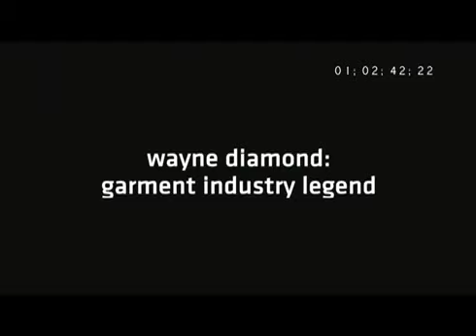Wayne Diamond From Uncut Gems